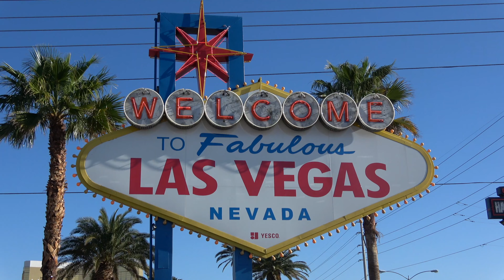Las Vegas Timelapse 2018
Las  Vegas Timelapse